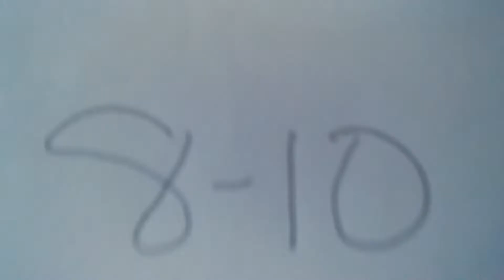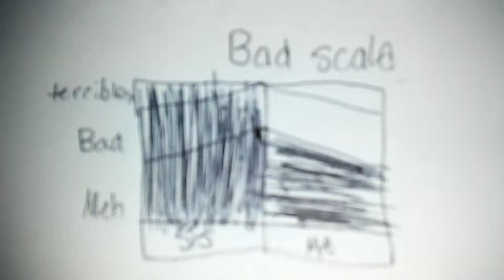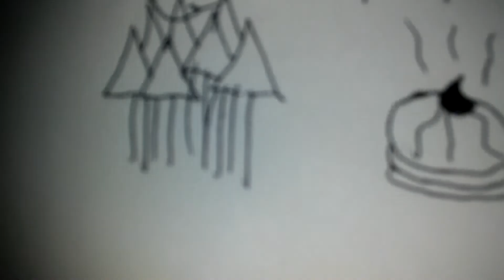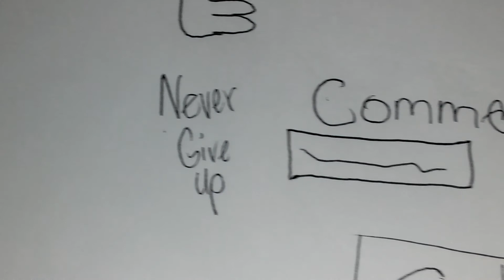Draw my life( page reed ) version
Sorry there are some crackling noises